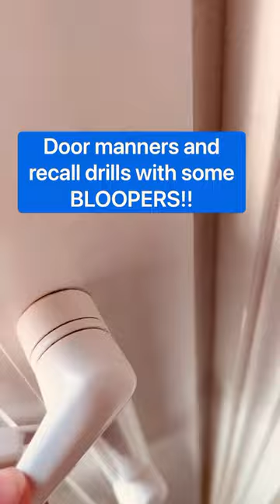Door Manners AND Recall Drills WITH HUSKIES With Some BLOOPERS!!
It’s very important for dogs to have a strong recall as well as impulse control. I work my dogs this way by having them wait for their name to be called before coming through a door or leaving a stay, etc! Of course, they do make mistakes sometimes so I have included those clips as well, so you can see how I have handled those moments! Enjoy the video!